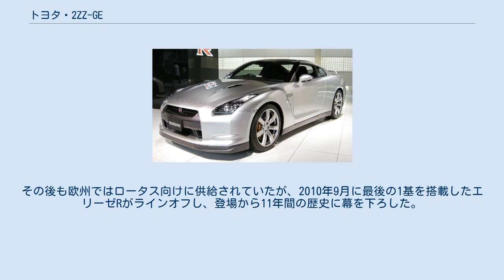トヨタ・2ZZ-GE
トヨタ・ZZエンジン 」 トヨタ・2ZZ-GE 2ZZ-GEとは、トヨタ自動車製1ZZ-FEをベースにヤマハ発動機が再設計を行なって生産されていたエンジン。
英ロータスへ供給されていた経緯もあるガソリンエンジンである。
このエンジンには唯一トヨタのVVTL-iが採用されている。
 2ZZ-GEは2002年インターナショナル・エンジン・オブ・ザ・イヤーの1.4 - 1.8Lエンジン部門賞に選ばれている。
 直列4気筒1,800ccガソリンエンジンで、4A-GEおよび3S-GE型エンジンの後継となるスポーツエンジン（スポーツツインカム）である。
同社製の量産型スポーツエンジンとしては初のオールアルミエンジンであった。
トヨタ製の1ZZ-FE型エンジンをベースに、ヤマハ発動機がシリンダーヘッド開発を行った。
 同じ可変バルブ機構を持つエンジンとして、このトヨタ自動車の2ZZ-GE、本田技研工業のVTEC、三菱自動車のMIVECが挙げられる。
 連続可変バルブタイミング・バルブリフト機構(VVTL-i)を備えていて、6,000rpmでハイカムに切り替わる。
8500rpm弱にレブリミッターが設定されているが、メータ上のレッドゾーンは7,800rpmからとなっている (一部車種は8,100rpm)。
トルク重視のロングストロークであった1ZZ-FEに対し、2ZZ-GEは同じ排気量としながらボア（シリンダ径）が広げられ、許容回転速度は約1,000rpm高く設計された。
ボアの拡大には、1ZZ-FEのシリンダーを形成している鋳鉄スリーブを取り除き、ヤマハ独自のメタル蒸着技術を用いてアルミブロックに直接シリンダーを設ける手法がとられた。
圧縮比は11.5と、市販の自動車用エンジンとしては比較的高く、ハイオク指定とされ、レギュラーガソリンの使用は厳禁とされた（一般的なハイオク指定エンジンでは何らかの理由でハイオクガソリンが入手できない場合に備えてレギュラーガソリンも使用できる場合が多いが、このエンジンはレギュラーガソリンは如何なる場合でも絶対に使用してはいけない）。
 1999年に登場した7代目セリカに初めて搭載された。
その後、カローラフィールダー、カローラランクス（アレックス）、WiLL VS、ヴォルツ（ポンティアック・ヴァイヴ）、マトリックス（北米専売）、ロータス・エリーゼ、カローラセダンXRS（北米専売）、欧州向けカローラハッチバック（ただし3ドアのみ）に搭載され、トヨタの小排気量スポーツエンジンとして現在に至っている。
また、イートンのスーパーチャージャーと空冷式インタークーラを装備し、240bhpとしたロータス・エキシージ240Rも生産された。
いずれの車種においても、6速MTと組み合わされて搭載されている。
 北米向けとしては2005年に、日本国内向けとしては2006年に廃止された。
その後も欧州ではロータス向けに供給されていたが、2010年9月に最後の1基を搭載したエリーゼRがラインオフし、登場から11年間の歴史に幕を下ろした。